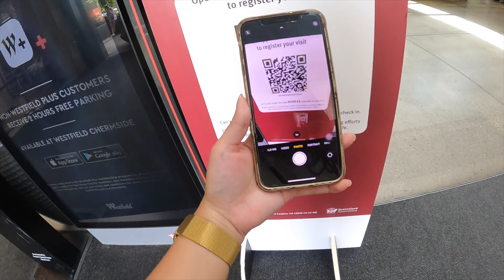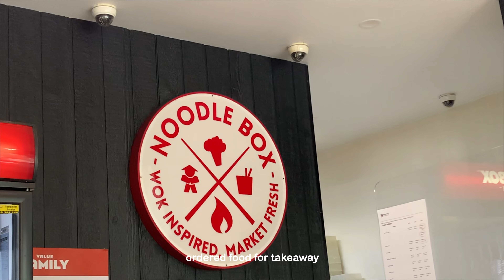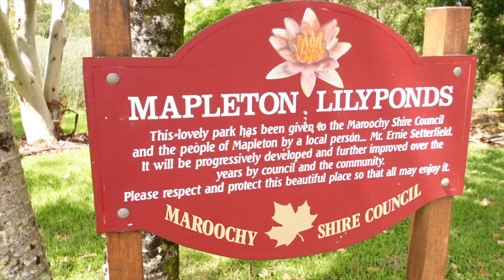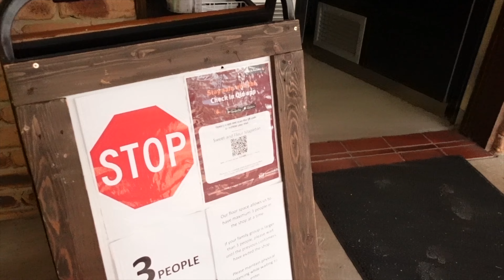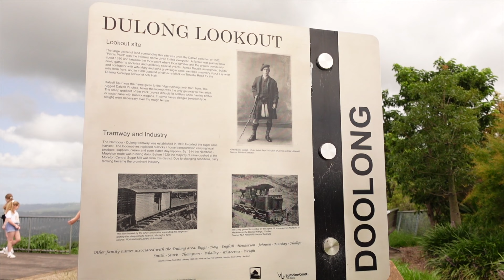Weekend in mapleton 🌳🥐 (we went to dulong lookout!) | SUAN FAM